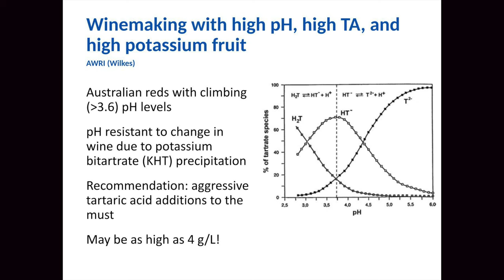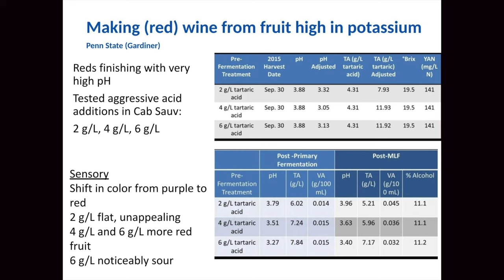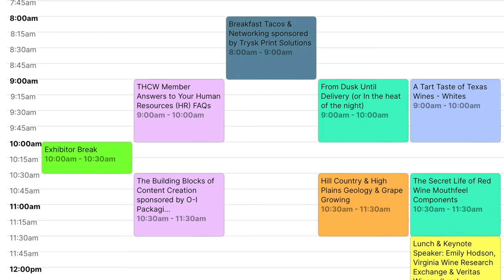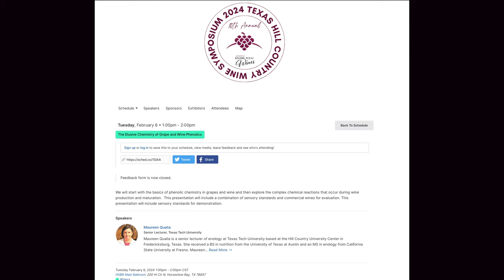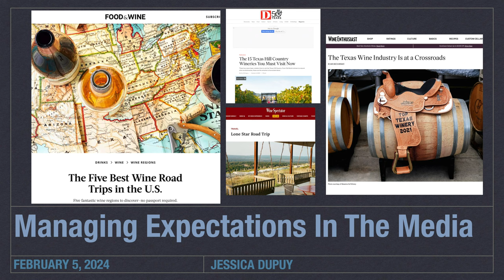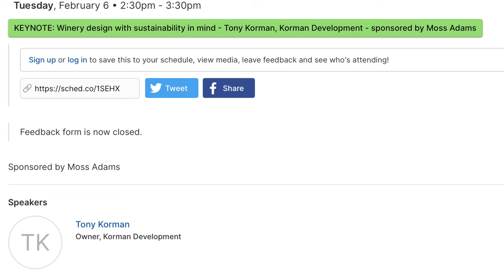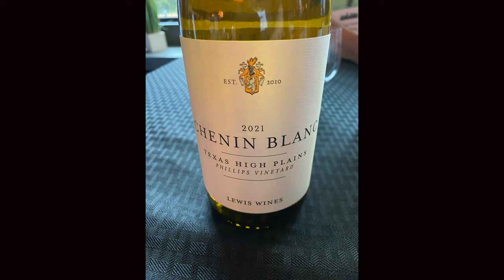Interview - January Wiese - Executive Director - Texas Hill Country Wineries - Episode #158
In my final video about the Texas Hill Country Winery Symposium, I finally sit down with the woman that heads all of this, January Wiese. She is the Executive Director of the Texas Hill Country Wineries Association. She and her fantastic team put together an amazing 3-day event geared towards those in the wine industry. Specifically those in the Texas Hill Country, but really anyone involved in Texas wine should attend.

While I did record a recap video for each day, I've decided that the 3 interviews I did pretty much covered the most important parts of my experience this year. So this episode will end my reporting on the Symposium.

A note about the above link. Not sure how long this link will work, but it will give you an idea about the Symposium. If it doesn't work, then just enter "Texas Hill Country Winery Symposium" into your search engine of choice and the current page will pop up. The Symposium doesn't always show up on their main webpage from my past experience. It also may be that I just do a search for it every year anyway.